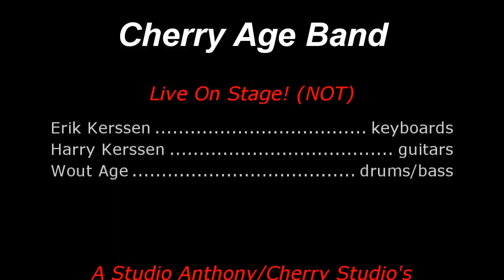Steely Dan - Do It Again - covered by the Cherry Age Band - HD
Hi, I'm Erik and this is my first video on YouTube. Just got my Nord Electro3, an amazing instrument with heavenly organ- and wurlitzer sounds! My father (Harry) and I love to jam on Steely Dan songs, that's why we decided to tape this jam for you. We played this together with our music teacher Wout Age (here on E-drums) live in the studio. The solo's were dubbed in later. The huge crowd we've added for fun!